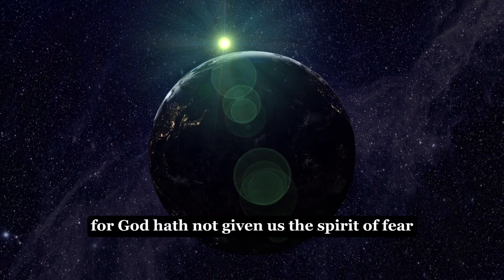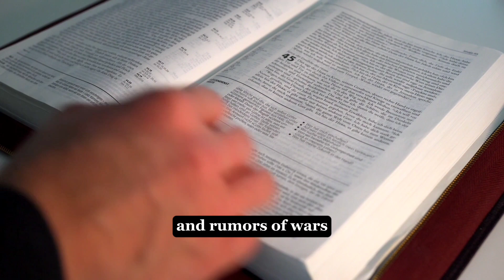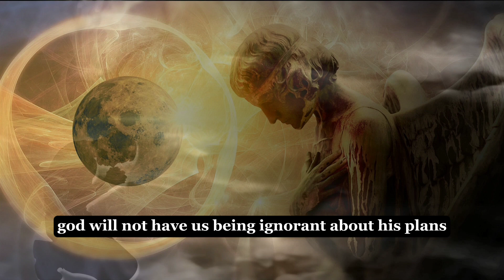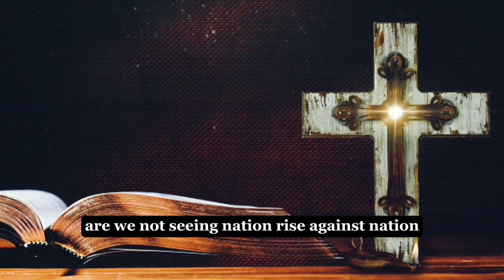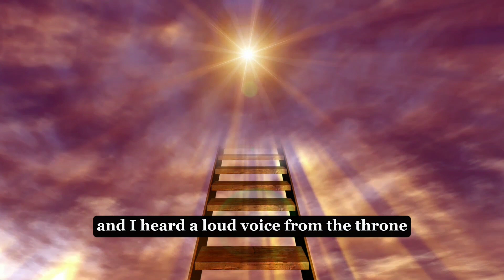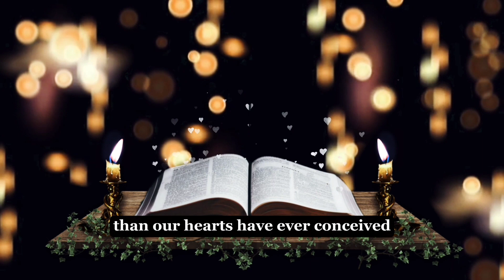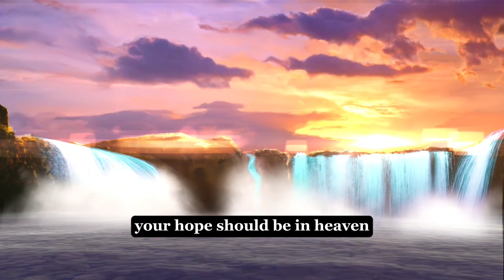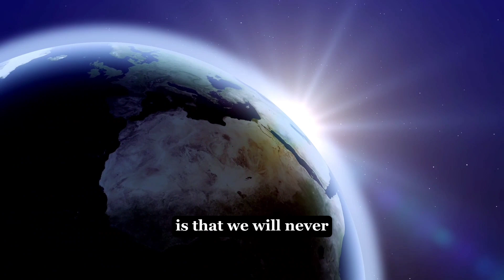Living in the Last Days: Insights from Jesus' Teachings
In this thought-provoking video, we delve into the timeless teachings of Jesus and explore how they can guide us in living purposefully during the last days. As uncertainty looms, Jesus' wisdom offers profound insights for navigating these challenging times with faith, hope, and resilience.

Discover the spiritual guidance and practical advice that Jesus imparted, as we explore topics such as finding hope and purpose, embracing love and compassion, and strengthening our spiritual journey. Through his teachings, we can gain a deeper understanding of how to live meaningfully and make a positive impact in the world around us.

Join us on this transformative journey as we uncover the wisdom for modern living that Jesus shared, providing us with the tools to navigate the complexities of the last days. Let us embrace his teachings and find solace, inspiration, and guidance in these uncertain times.

If you're seeking spiritual insights and a renewed sense of purpose, this video is for you. Join us as we explore the profound teachings of Jesus and discover how they can empower us to live fully in the last days.

Together, let's embark on a journey of faith, hope, and spiritual growth.
1)
2)
3)
4)
5)
6)
7) Wisdom _or_modern_living
8)
9)
10)
11)
12)